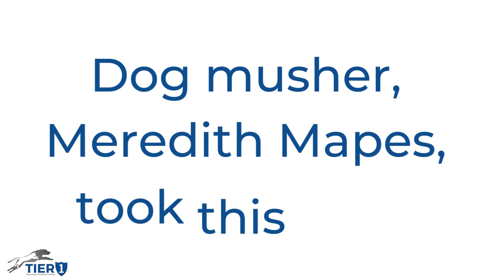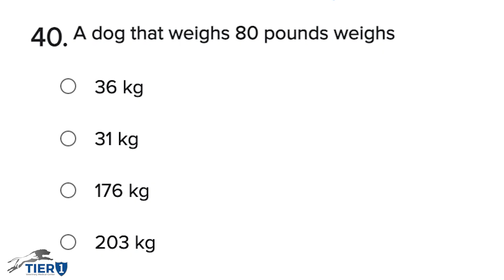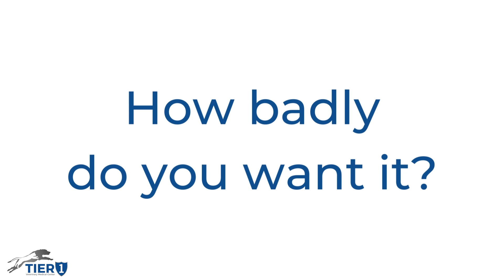Become a Licensed Veterinary Technician: Success Stories from Tier 1 Veterinary Medical Center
Experience is often our best teacher, and at Tier 1 Veterinary Medical Center in Alaska, we provide aspiring Licensed Veterinary Technicians (LVTs) with invaluable hands-on experience. Our work-study program enables participants to sit for and pass the Veterinary Technician National Exam (VTNE) within two years. We even cover the cost of the prep course and exam fee if you pass!

Hear from Meredith Mapes, a Licensed Veterinary Technician and local Alaskan, who earned her license while working at Tier 1 Vet. Meredith shares the emotional moment she passed the VTNE: “I started crying and I just started texting everybody that I worked with. I was like, you guys, I actually passed, I passed the exam.”

Dr. Sean McPeck, CEO of Tier 1 Veterinary Medical Center, explains, “We've had multiple individuals come in with no work experience in the veterinary field and, within 20 to 24 months, take and pass the VTNE on their first try, becoming licensed vet techs.”

Our Comprehensive Training Program:
Dr. McPeck outlines our intensive training program:

- Online Training Modules: Access comprehensive online resources to build your foundational knowledge.
- Hands-On Experience: Gain practical skills by working directly with animals and veterinary professionals.
- Skill Checklists: Demonstrate your ability to perform essential tasks as you progress through the program.

“The ultimate goal is to take the VTNE, and once you pass, you become a licensed vet tech,” says Dr. McPeck.

Meredith's Journey:
Meredith Mapes shares her journey from having limited veterinary experience to becoming a licensed vet tech: “I started at the very bottom, cleaning kennels and holding patients. I asked a lot of questions and learned every day. After about two and a half years, I sat for the VTNE and passed.”

Multiple Pathways to Success:
Dr. McPeck emphasizes that while there are various ways to become a licensed vet tech, the hands-on experience provided at Tier 1 Vet is unparalleled: “There are two-year associate programs, online courses, and four-year bachelor programs. But nothing is more valuable than hands-on experience. It’s very possible to succeed in a short period with individual effort.”

Join Our Team:
If you're passionate about veterinary medicine and eager to gain hands-on experience, consider joining our team at Tier 1 Veterinary Medical Center. We're dedicated to helping you succeed and supporting your journey to becoming a licensed veterinary technician.

Learn More About Us:
Tier 1 Veterinary Medical Center (Tier 1 VMC) is a privately owned, multi-million dollar hospital in Palmer, Alaska. Our state-of-the-art facilities and highly trained staff ensure the best care for your pets.
We're hiring! Apply here: [Tier 1 Vet Jobs]

Join the Conversation:
We'd love to hear your thoughts and questions in the comments below.